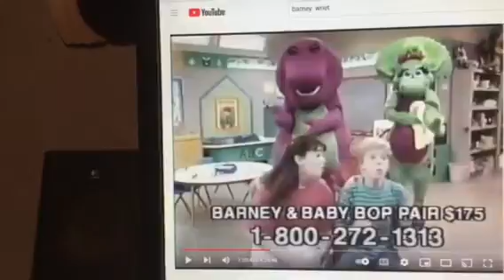Barney & Friends PBS